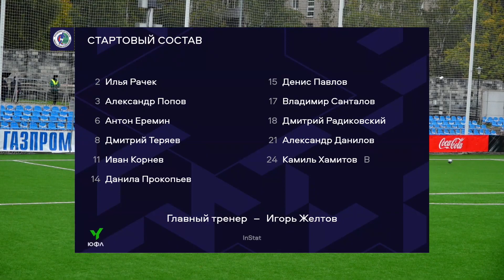ЮФЛ-2. Динамо - Академия Коноплева. 9-й тур. Обзор